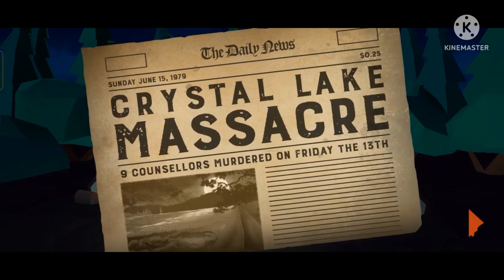this is so 🥵🥵 horror game bhut khatarnak hai yeah game